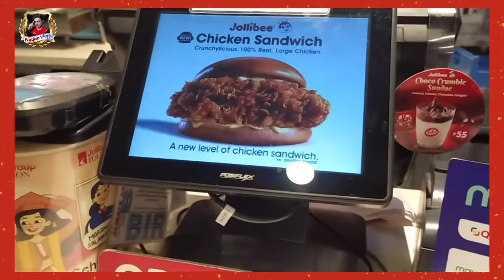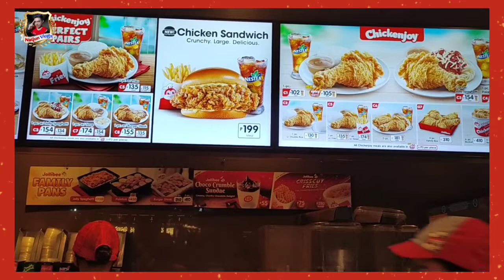Dinner at Jollibee Novaliches with my Brother Sponsor by @buhayofwbygloria6865 | Neljun Vlogs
super enjoy namin ang araw na ito sana maulit muli at hindi magsawa sa pag gala ang ferson🤣